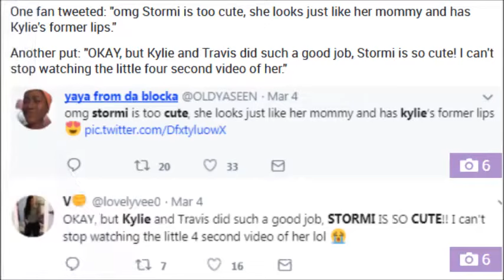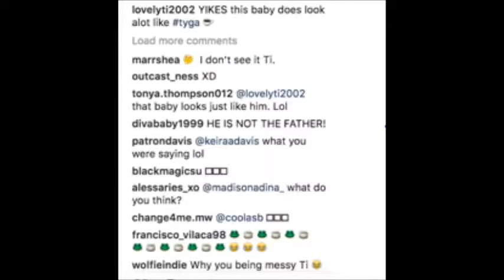It's Always Mommy's Baby And Daddy's Maybe When Your Not Sure?💝💙